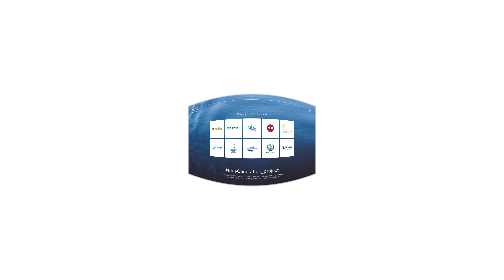BLUEGENERATION | Virtual Reality video #4 | Coastal Tourism (Portuguese)